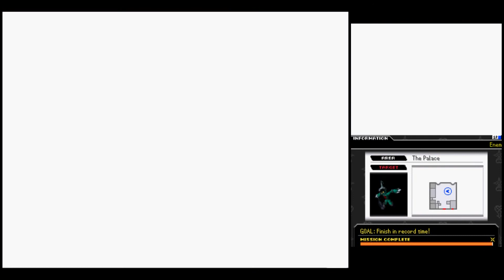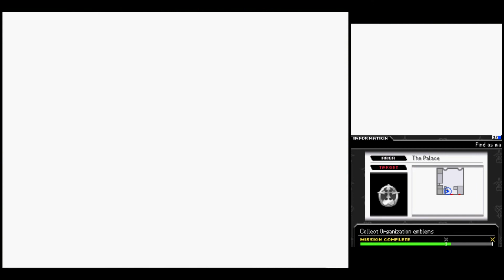KH 358/2 Days Playthrough #029, Challenges: Missions 17sp, 19, 18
This is video #029 in my Kingdom Hearts 358/2 Days playthrough. Continuing Saïx's Challenges, we start with Mission 17sp in Twilight Town. This one is a real kicker. The enemy's level is increased by 18, Roxas takes 30% more damage, and attack magic is locked. To top it all off, if you want to earn all three Challenge Sigils, Roxas cannot miss with any attacks at all. I find the Lift Gear+ (3) very useful here. Jump towards the Tailbunker and attack with one button press. Roxas will make three swings with the Keyblade. As long as one of those swings connects, it will not count as a miss. Do not be too wild with Roxas's attacks, though. Above all, this challenge requires patience.

I will not even be attempting Mission 14sp yet. All enemies get a level bonus of 60, and the mission must be cleared within 1:45.

The next Challenge is Mission 19 in Agrabah. This is the mission to eliminate the Deserters in front of the Palace. The enemies get a measly level bonus of 2, and Roxas has a 1:00 time limit to get 3 Challenge Sigils. I like to start out shooting the first Deserter with Fire to lure the others to Roxas. When they're knocked down, they're easy targets. Using Limit Breaks also helps a great deal.

The next Challenge is Mission 18 in Agrabah. This is the mission to collect Organization emblems. To get three Challenge Sigils, the mission must be completed within one minute. This can be pretty rough at the present time. The Air Slide can make this challenge a bit easier.

The Mission 16 Challenge cannot be done right now, unfortunately.

This video is part of my Kingdom Hearts 358/2 Days Playthrough playlist.

Played and recorded in DeSmuME 0.9.7. Produced with Adobe Premiere Pro CS6.